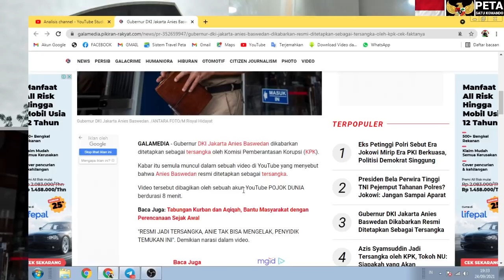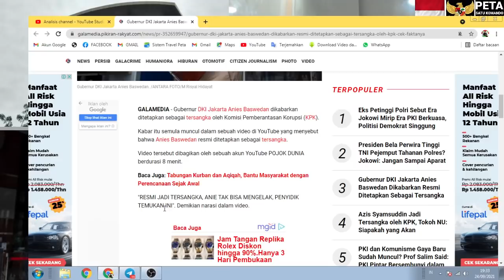LURUSKAN INFO. Gubernur DKI Anies Baswedan Dikabarkan Resmi Ditetapkan Sebagai Tersangka oleh KPK.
Aamiin.

TTD